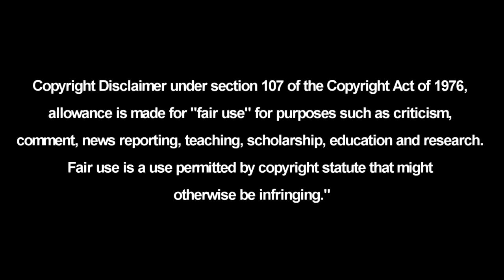TURURURURURURURU! - Doppio English Dub Voice (Griffin Burns) Sub v. Dub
Griffin nailed it with the tururururu.

I gotta admit, he's a perfect voice for Doppio and I love it!

TURURURURURURURURURURUR! Hello? Yeah, it's me. Watch Jojo's Bizarre Adventure please. Thanks :D